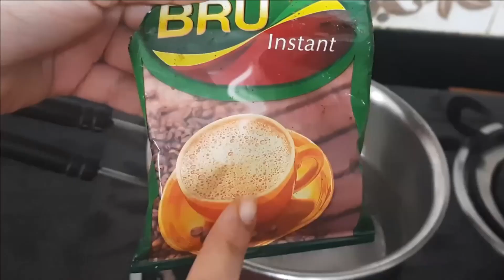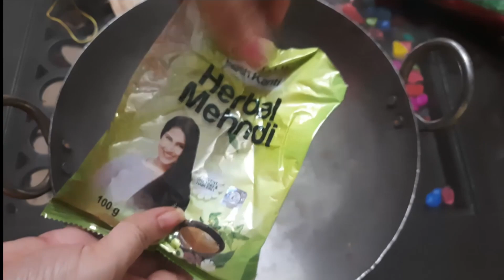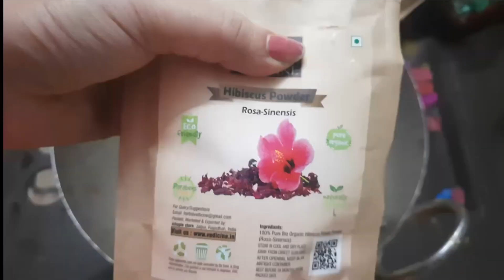सिर्फ एक चीज़ मेहँदी में मिलाए और बालों को करें काला /Natural Home Remedy for Black Hair | Grey Hair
White Hair To Black Hair Naturally | Reverse Premature grey hair | Natural hair dye| Cover GREY HAIR

Purchase link:-
Indigo Powder
Heena Powder :-
Organic Shikakai Powder:-
Amla Powder :-
Bhringraj Powder:-

Akanksha

No Chemical ❎No Colour सिर्फ Alovera में मिलाकर लगाने से सारे पुराने तरीके भूल जाओगे
कूड़ा समझ के ना फेंके इसे सिर्फ 2 मिनट में सफेद बाल काले ना मेहंदी ना आंवला बालों को काला करें
नारियल तेल में यह मिलाकर लगाएं एक भी सफेद बाल नजर नहीं आएगा साबुन शैंपू से रगड़ने से नहीं छूटेगा रंग
बाल धोने से पहले यह लगाएं १ भी सफेद बाल नजर नहीं आएंगे ना मेहंदी ना डाय ना तेल ना आमला सफेद बाल काले
पानी में यह मिलाकर लगाएं सालों तक मेहंदी डाई की जरूरत नहीं पड़ेगी ना घंटो बैठना सफेद बाल काले
डॉक्टर हैरान : 0 खर्च में शैंपू में बस इसे मिलाकर लगा लो सारे सफ़ेद बाल काले ना छूटे रंग
ना मेहंदी ना आमला किसी भी उम्र में सफेद बालों को काला करें सफेद बालों के लिए अमृत से कम नहीं

ना मेहंदी ना डाय ना आंवला किसी भी उम्र में सफेद बालों को काला करें। turn white hair into black hair
akankshakavlog

My 57 year old aunty apply "काला कथा" homemade Dye Once ina Week & covered all white Hair
My 55 year Neighbour Friend Apply Homemade "आलु" once in a week and turn white hair into black hair

how to make potato powder,home remedies for white hair,home remedies for grey hair,grey hair dye,white hair dye,my neighbour aunty apply,my 55 year old aunt apply,how to get rid of grey hair,how to make aalu powder at home,potato starch powder,starch powder,mumbaikar bindu vlogs,mumbaikar bindu beauty tips

cover grey hair naturally
nupur henna for hair dark brown,
henna for grey hair to dark brown,
red henna for hair,
henna for hair fall,
henna for hair fall control,
henna for hair fall and dandruff,
henna for hair for white hair,
henna for hair growth and thickness,
henna for hair growth and color,
henna for hair how to apply,
henna for hair home preparation,
henna for hair how much time to keep,
henna for hair how to mix,
henna for hair hindi,
homemade henna for hair,
henna for hair in hindi,
henna for hair is good or bad,
is henna good for hair,
is black henna safe for hair,
is henna good for your hair,
is henna good for hair growth,
Which oil is best for GREY hair to black hair
Why do I have white hair at 20
Herbs for grey hair
Natural hair colour Shampoo
Beetroot and coffee hair dye
mango powder
guava leaves powder
guava powder
mango leaves powder
aamla powder
hair pigment
hair melanin
Medicine for white hair to turn black
Best hair oil for white hair to black in India
mumbaikar bindu  channel
best hair colour for women
Jyoti vlogger
kalonji for grey hair
aprajita ka phool
natural hair dye in Tamil
amla hair oil at home
grey hair to black naturally
Permanent black hair oil

My 57 year old aunty apply homemade Dye Once ina Week & covered all white Hair